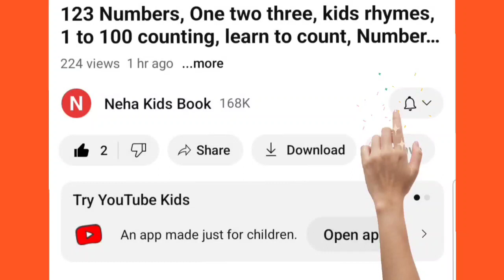Shapes drawing for kids, Learn 2d shapes, colors for toddlers | Preschool Learning part - 214